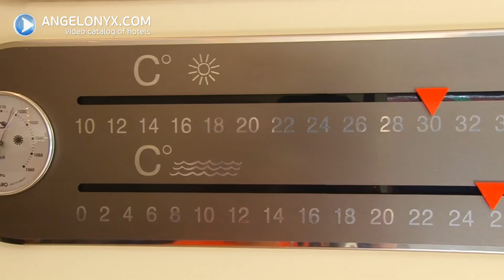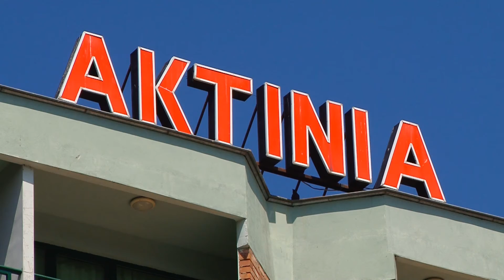Aktinia Hotel 4★ Bulgaria Sunny Beach